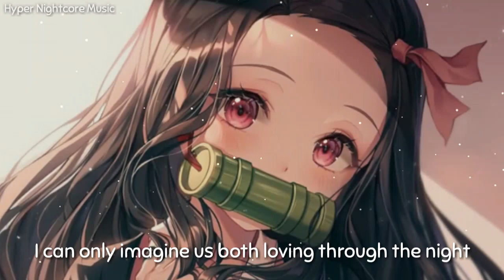Nightcore - Melody | Cadmium ft.Jon Becker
Nightcore - Cadmium - Melody(feat. Jon Becker)
Artist:Cadmium ft. Jon Becker
Track:Melody
🎶Lyrics🎶
[Verse 1]
I can only imagine
How it is to be with you
From the first day I saw your face
I knew this love was true
But you're already taken
Nothing I can do
So I can only imagine

[Chorus]
I can only imagine us both loving through the night
I can only imagine us together side by side
I can only imagine we're dancing in the moonlight

[Bridge]
I want to know if you'll be
My favourite song, my little melody
If we could be a symphony
Then we would be a perfect harmony

[Drop]

[Verse 2]
I don't want to live this way
I really wish we never knew

I don't want to be with you

But the next time I saw your face
I just have to face the truth
All I want is to be with you

[Drop]
Imagine, imagine, imagine, imagine

[Outro]
I want to know if you'll be my favourite song
My little melody
If we could be a symphony, then we would be
Support the artist:
Cadmium